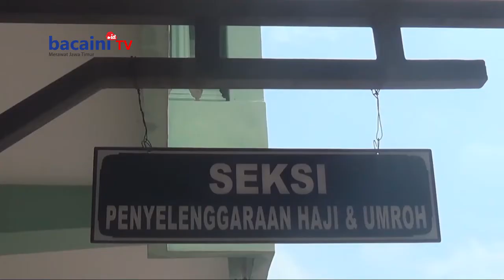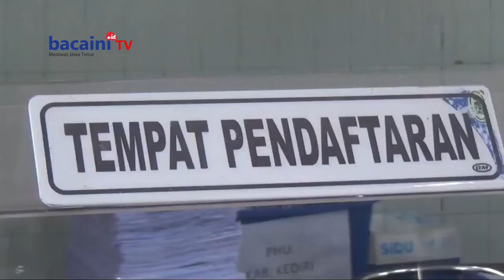11 Calon Jemaah Haji Gagal Berangkat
SEBANYAK 11 CALON HAJI ASAL KABUPATEN KEDIRI / JAWA TIMUR/ BATAL BERANGKAT KE TANAH SUCI TAHUN INI// MEREKA DINYATAKAN MENGUNDURKAN DIRI/ KARENA TIDAK SANGGUP MELAKUKAN PELUNASAN BIAYA IBADAH HAJI/ HINGGA BATAS AKHIR KONFIRMASI //